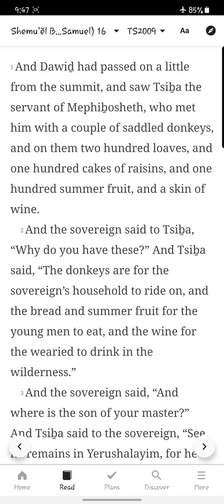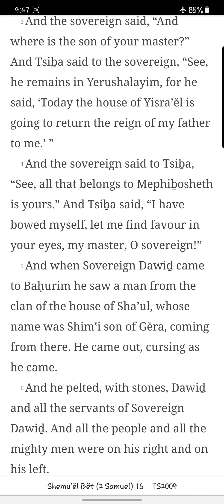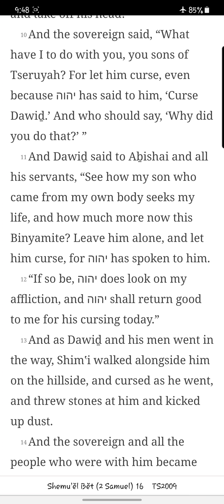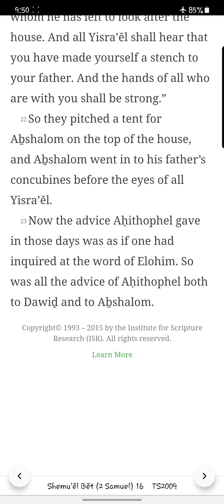Shemu'ĕl Bĕt/ 2 Samuel Chapter 16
Reading of the sixteenth chapter of Shemu'ĕl Bĕt/ 2 Samuel from the You Version app TS2009 Version. New chapters/books will be uploaded daily.